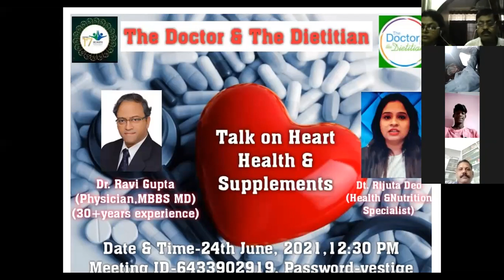THE DOCTOR AND THE DIETITIAN with डॉ. रवि गुप्ता (Physician, MBBS, MD 30+YEARS EXPERIENCE)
👉वेस्टीज सप्‍लीमेंट की मदद से रखें अपने दिल को स्‍वस्‍थ

 👉सप्लीमेंट की खूबियां जाने और नेटवर्क को मजबूत बनाए।

 👉दिल से जुड़ी बीमारियों से कैसे बच सकते है।

 👉_हृदय की बीमारी के लक्षण और उपाय